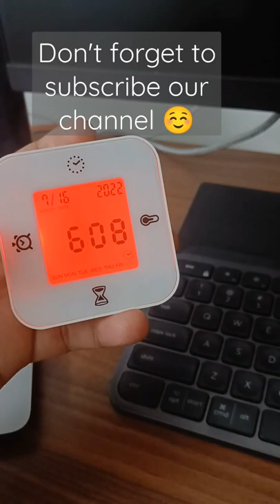IKEA digital clock ⏰😀 minivlog bangalore ikea india kannadavlogs kannada karnataka ❤️